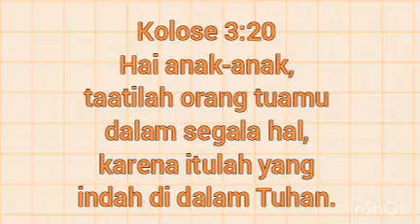SAPAAN FIRMAN UNTUK ANAK | 6 JANUARI 2022